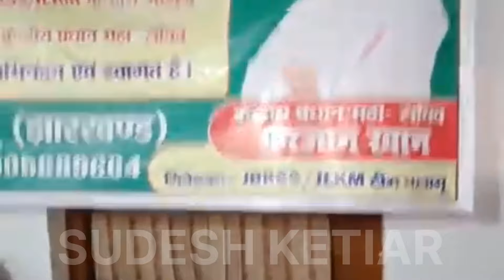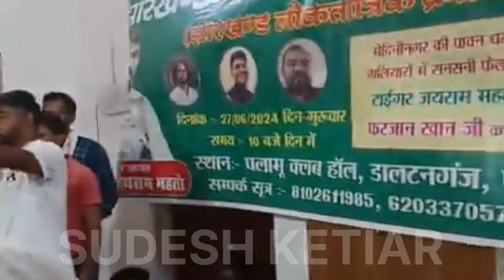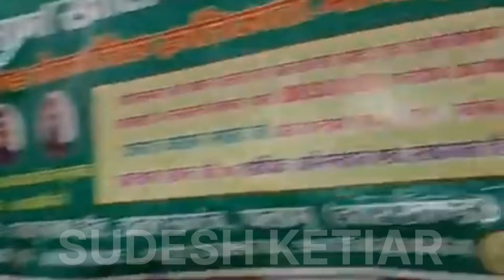हम सत्ता को नहीं राज्य की व्यवस्था को सुधारने आए हैं // पलामू की धरती में टाइगर का पहला दहाड़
_________  END__________

DISCLAMER– इस वीडियो में जो भी CONTENT USE किया गया है। वक्ता द्वारा कहीं गई बात का पुष्टि Sudesh Ketiar नही करता है,इसका जिम्मेदारी खुद बकता होंगे